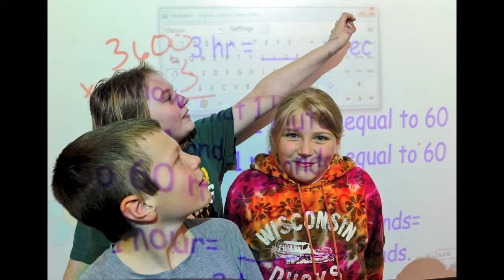Life in Fond du Lac, Wisconsin, a review of 2013